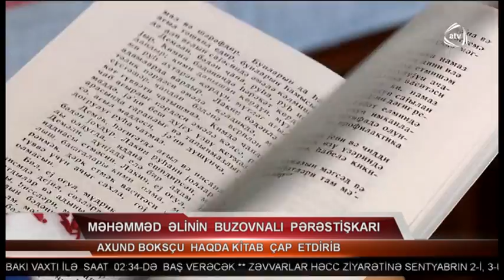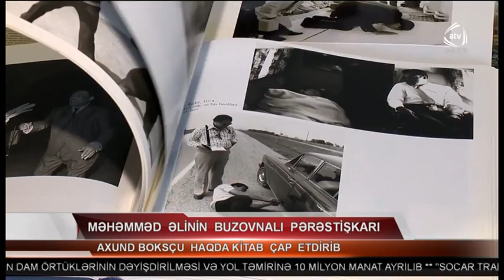Haci Soltan Alizade ATV TV Buzovna məscidində dahi boksçu Məhəmməd Əli üçün ehsan verildi